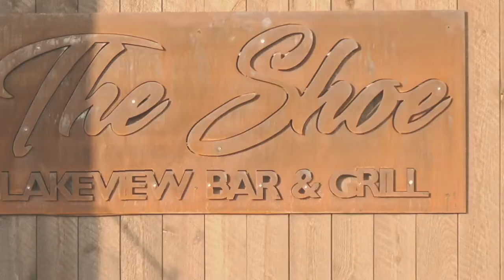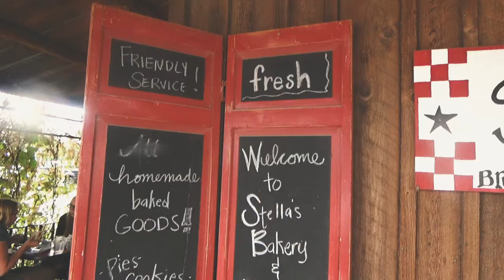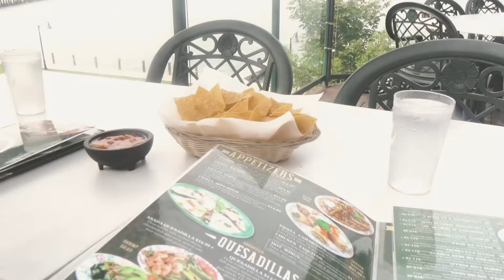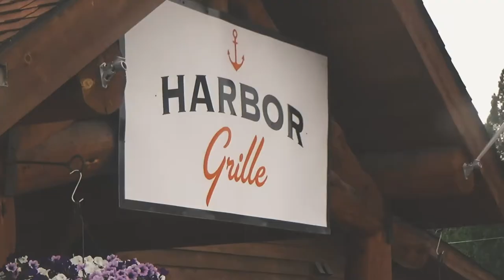Best Places to Eat in Western Montana || Best Food Near Flathead Lake Part II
Are you looking for the best places to eat in Montana? Look no further. This is Part II of our list of the Best Places to Eat near Flathead Lake and Polson Montana. When we visit Mount Forge we love to find places to eat that have amazing food. These are a few places that we've found to be great places to get food near Mount Forge Montana.  We hope you enjoy it! Send us your favorite places to eat and we might just stop there next!

This Episode Features:

- The Shoe
- Betty's Diner
- Stella's
- Fiesta En Jalisco
- Harbor Grille

Follow Mount Forge on Instagram

== About Mount Forge ==
We are Matt and Nicole. We came to Montana for the first time in 2017 and fell in love with everything about this special place. In January of 2019 we purchased 63 acres near Flathead Lake that we rent out on Airbnb. We are on a mission to explore as much of Montana as possible. Our goal is to help you plan your trip to Montana so you can some see Flathead Lake, Glacier National Park, and everything else under the Big Sky!